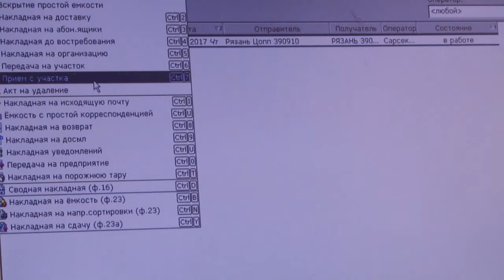Удобный сервис или кошмар?